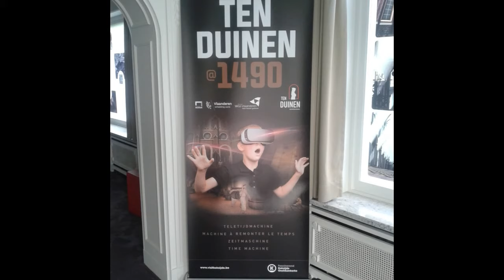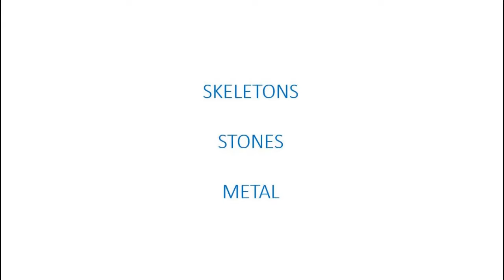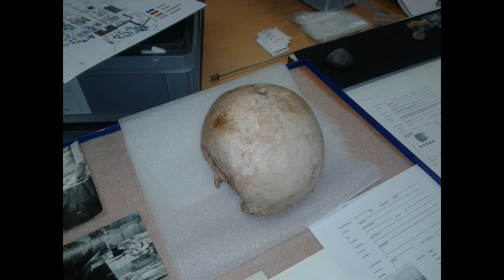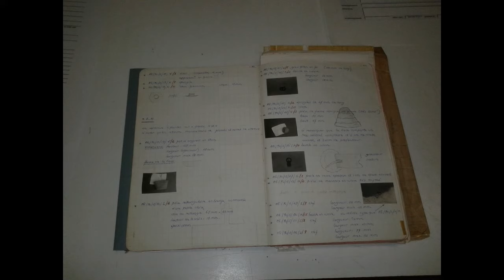01/06/2018 Ten Duinen Abbey Koksijde - Archeology evening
amazing archeology evening in Ten Duinen Abbey
Koksijde Belgium coast